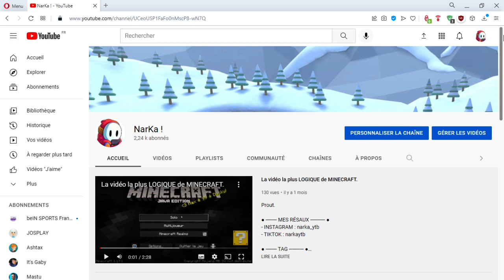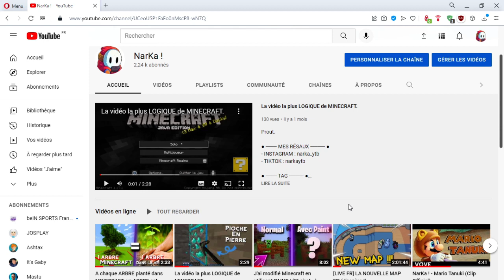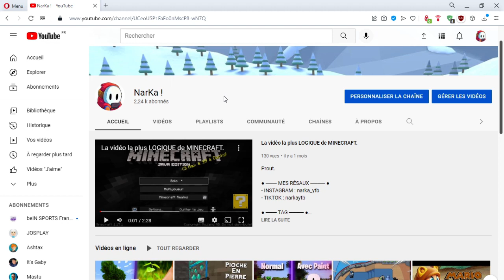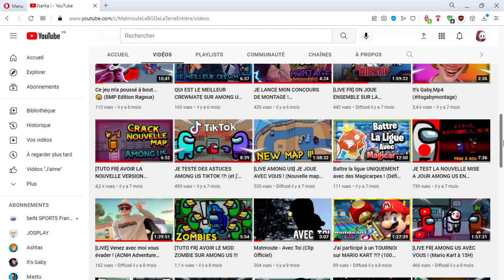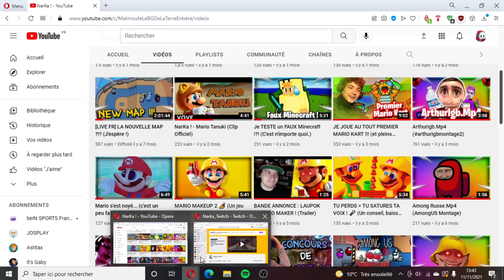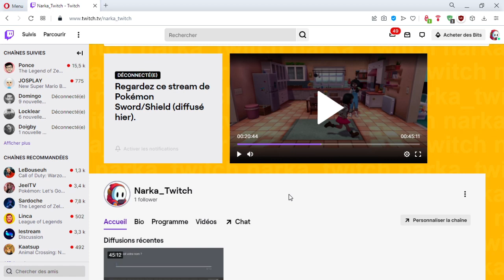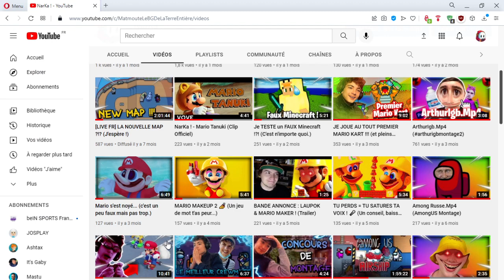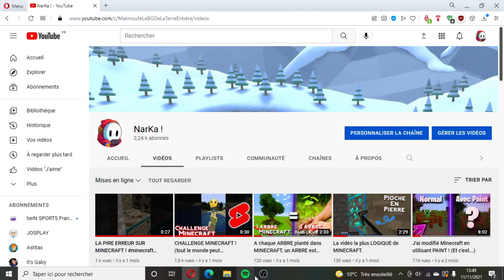2 MOIS QUE JE VOUS CACHE CA !?!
Donc voilà,
RIP le montage mais avouez chui cho en impro !
Bref soyez présent au premier stream !